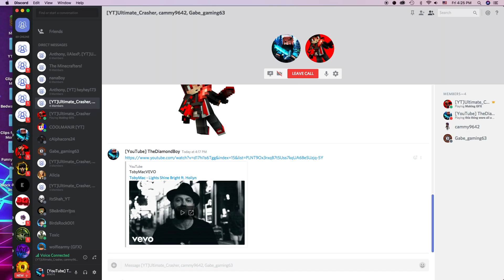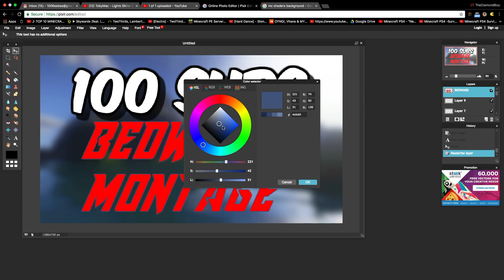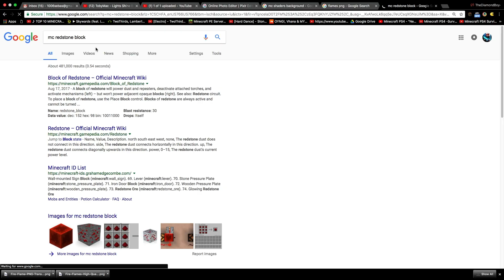THUMBNAIL SPEEDART - FOR ULTIMATE CRASHER (100 Subs Bedwars Montage Thumbnail)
ASK ME QUESTIONS FOR Q & A.

DISSTRACK SOON... IT'S GOING TO BE LIT!